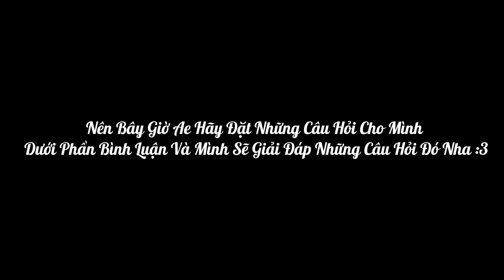Cat's Eye (New Take) - Anri [ VietSub Lyrics ]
[ Nếu có gì sai sót trong bản dịch mong ae góp ý nha ]

- Thông Tin Bài Hát:
- Song: Cat's Eye ( New Take )
- Artist: Anri
- Album: Timely!!
- Năm: 1983

- VietSub Lyrics:

1, 2, 3, 4

Thành Phố Như Một Quả Chanh Đầy Lấp Lánh
Và Tôi Luôn Nhìn Nó Vào Mỗi Đêm
Trong Ly Rượu Là Sự Đam Mê Theo Từng Nhịp
Chỉ Với Một Từ Là Yêu

Như Một Giai Điệu Ngọt Ngào, Nếu Anh Cưỡi Trên Những Mây Đêm Nay
Một Cánh Cửa Mở Ra Đến Một Nơi Xa Lạ

Nhìn Chằm Chằm Như Đôi Mắt Mèo
Ma Thuật Đang Nhảy Múa
Một Màu Xanh Sáng Lên
Và Mê Hoặc Như Đôi Mắt Mèo
Tắm Mình Dưới Ánh Trăng
Chúng Tôi Hiểu Cô Mà...
Cô Gái Bí Ẩn À

Khi Tiếng Chuông Vang Lên Thì Đó Là Lúc Đam Mê Trỗi Dậy
Và Nó Là Sự Kết Thúc Của Mỗi Đêm
Một Cô Nàng Nóng Bỏng Váy Xanh
Đang Hôn Lấy Ảo Ảnh Của Mình

Như Chiếc Piano Cũ, Khi Anh Cưỡi Trên Gió Vào Lúc Bình Minh
Tấm Gương Là Sự Phản Chiếu Của Tình Yêu Và Lúc Nào Đó Nó Sẽ Vỡ

Quyến Rũ Như Đôi Mắt Mèo

Chúng Tôi Sẽ Giúp Cô...